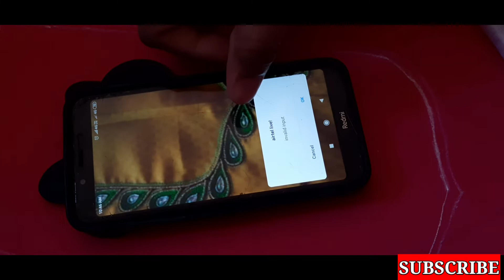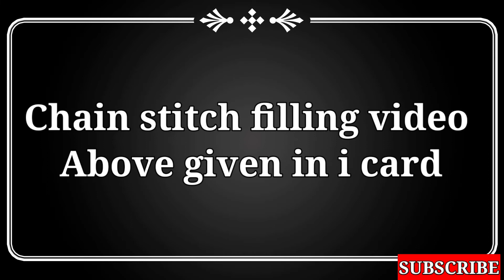Easy Peacock Design for beginners, step by step re creation of design by Student Preetha Acharya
Here i present how to recreate a peacock design hand picked by net by Student Preetha after finishing the Aari embroidery course as her first blouse design. This video recorded directly from the class. Hope it will help the beginners. Appreciate our Student's hard work by liking and commenting below the video.

All the materials related to Aari embroidery, Maggam work, kucchu work can be couriered to your address from Shubham Button house Udupi. ( ₹1000above purchases only).